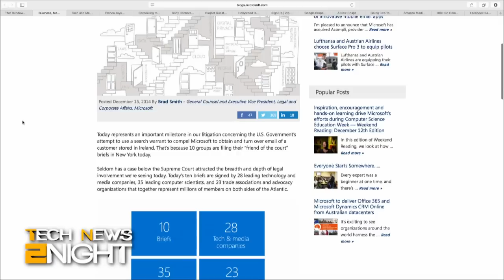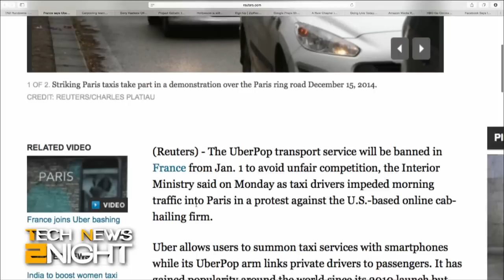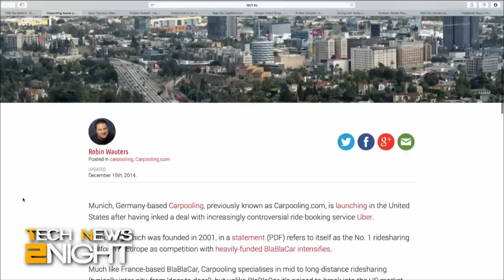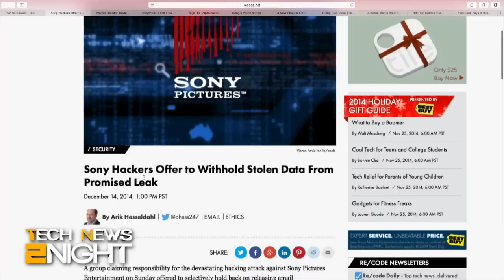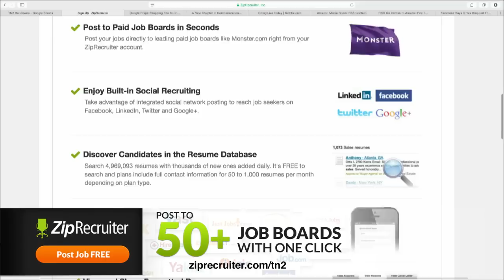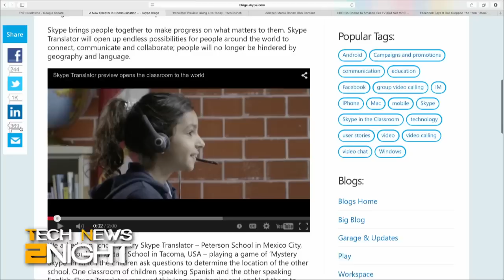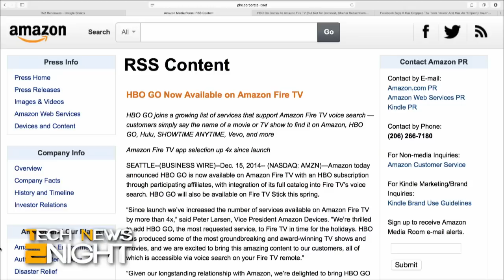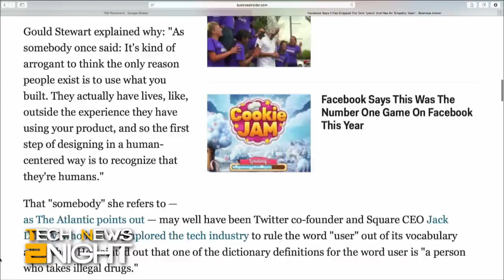Tech News 2Night 235: Hollywood Still Wants Sites-Blocking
Hollywood want to block some of the Internet, France bans UberPop, Uber teams up with Carpooling to offer long-distance rides, big tech companies support Microsoft in search warrant case, Google tests a "buy now" button to counter Amazon, Skype introduces real-time language translation during calls, HBO Go is coming to Amazon Fire TV, and Facebook drops "user" for "people"
Guest: Russell Brandom